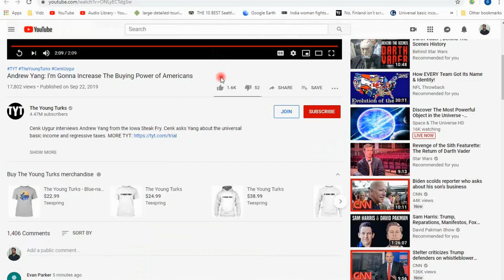YangGanger forgives TYT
After drama between TYT and The Yang Gang, Andrew Yang has an awkward interview with Cenk Uygur, who is nothing but pleasant and supportive toward Yang. Ana Kasparian is nowhere to be seen here, but at least Uygur gives Yang a chance to respond to her criticisms of his UBI proposal.